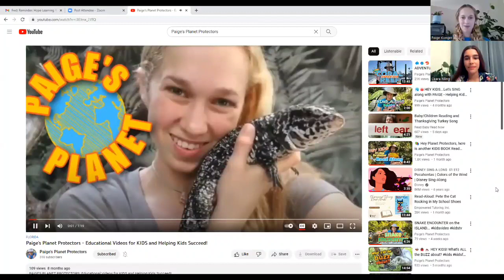Hope Learning Youth Webinar #1 - Paige Konger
Learn about the animals and ecosystems within the Florida Gulf Coast Hope Spot